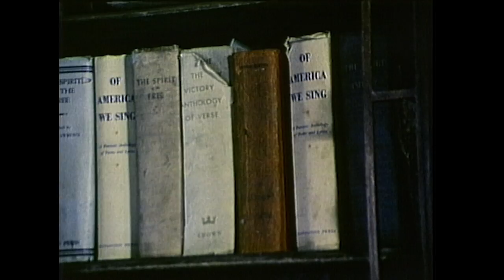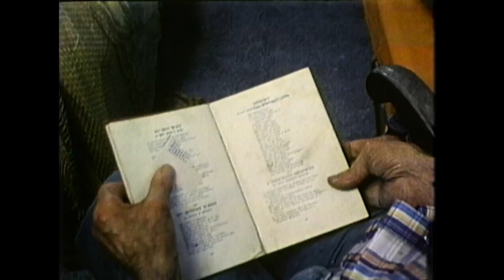Art Beal: Cambria's Captain Nitt Witt | Real People | George Schlatter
Arthur Beal is a former garbage man turned eccentric artist in Cambria, California. He collects items from the beaches and even the trash to make his home a castle. His creativity and sense of humor are evident throughout his home.